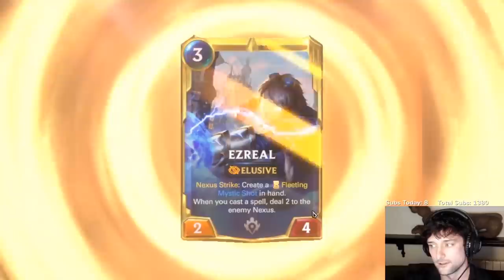Gangplank Unleashes Unspeakable Horror! | Legends of Runeterra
Oranges... on pizza.

CECACAQFAYCQEBQEBANCALICAECTCNQBAMCQEAQEAECQCFA5FAAQEBQ5AIBAEBQCCIAQCBIT